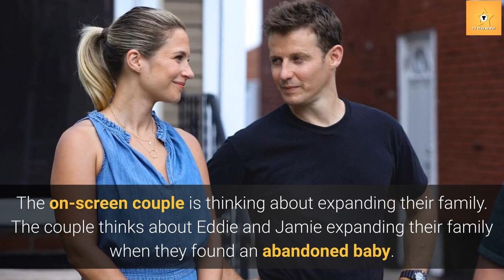Is Will Estes married? His Net Worth & Wife in Real Life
Will Estes is best known for playing Jamie Reagan on CBS hit series Blue Blood. His character is married to Eddie Janko on-screen. Is Will Estes married in real life?